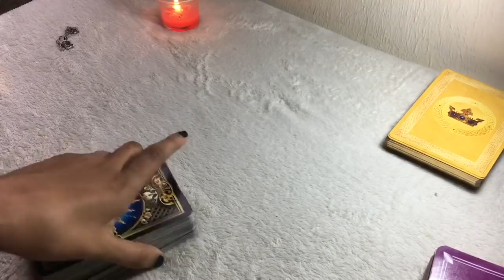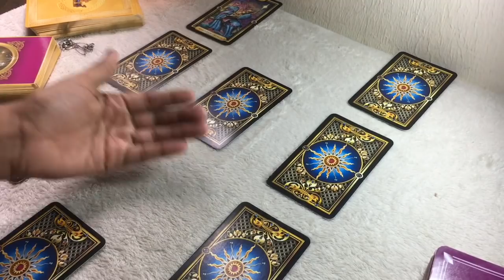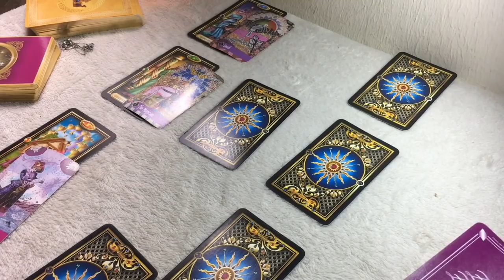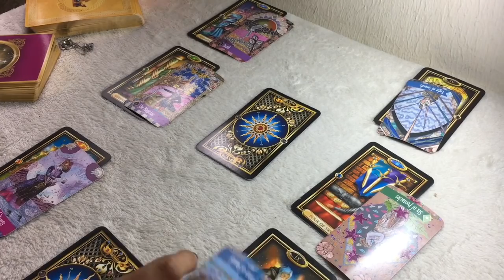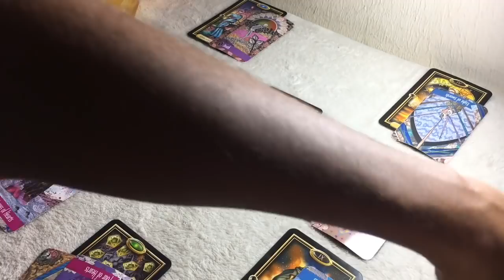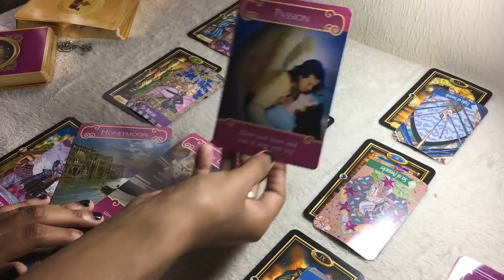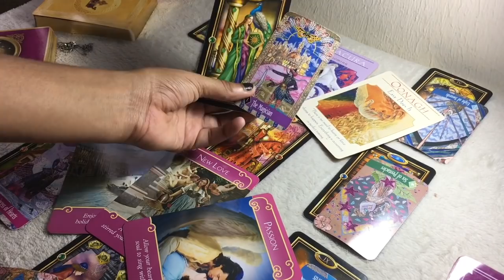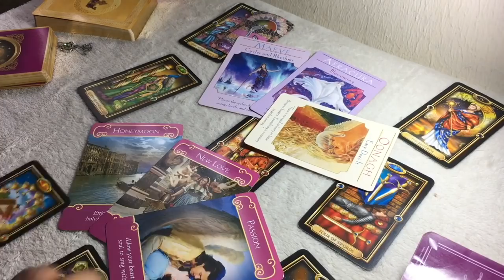ARIES AUGUST 2018 | THEY WANT TO COME BACK A CHANGED PERSON - Aries Tarot Love Reading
This is your intuitive tarot reading for the month. I hope you enjoy.

Keep in mind, this is a general reading. Therefore it may not resonate with everyone. Please check your moon, venus & rising sign for a clearer answer. Thank you